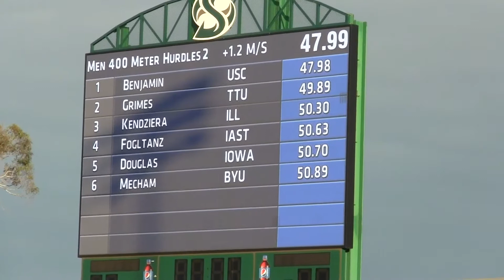news 2018 NCAA Outdoor Championships West Qtr Final, 400M Hurdles Chris Douglas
West Qtr Final,400m Hurd